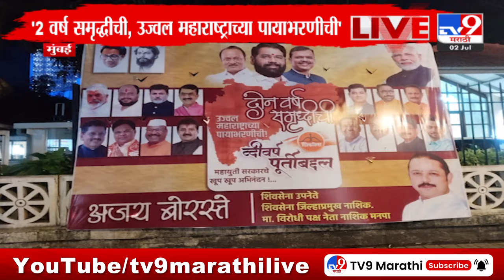Shinde Group Banner | महायुती सरकारला 2 वर्षे पूर्ण, शिंदे गटाची बॅनरबाजी